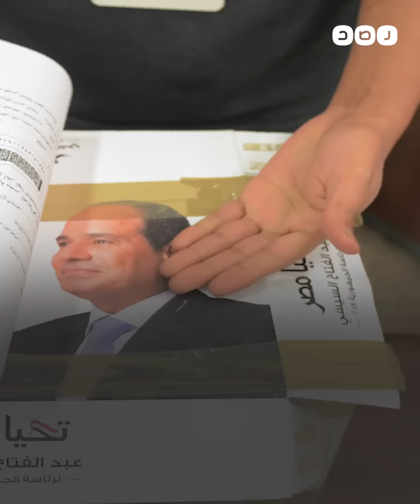تفاصيل خطة السيسي للبقاء في السلطة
في الذكرى الثامنة لسيطرته على الحكم..
تعرف على تفاصيل خطة السيسي للحفاظ على كرسي الرئاسة والبقاء في السلطة